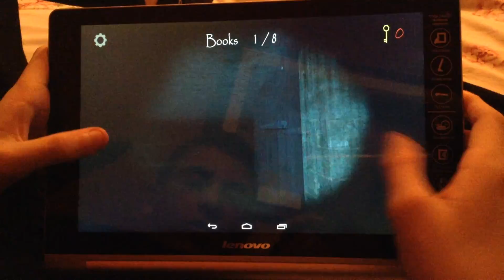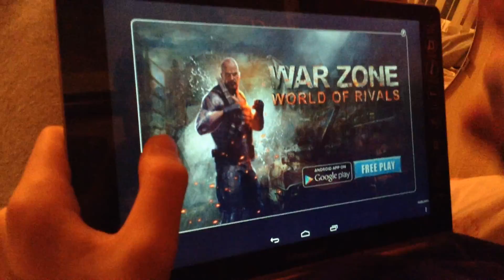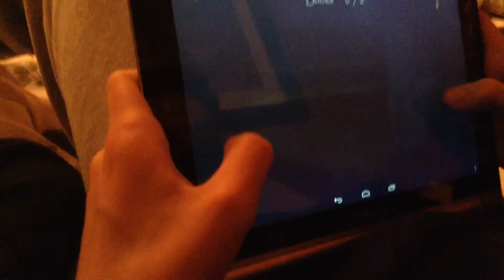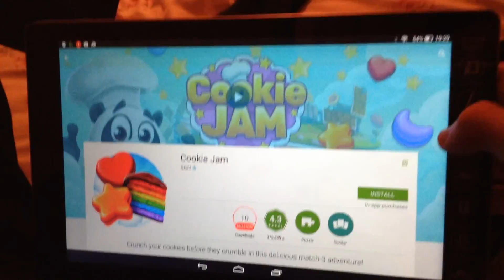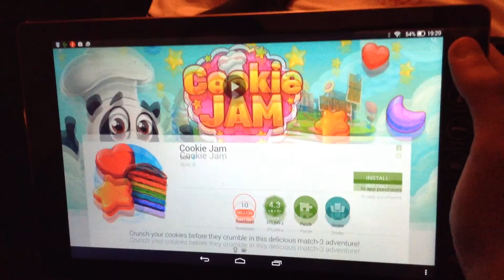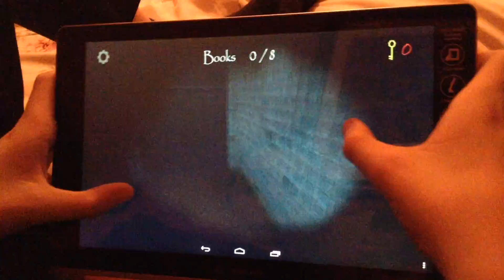COOKIE JAM-Slenerdina Part 3